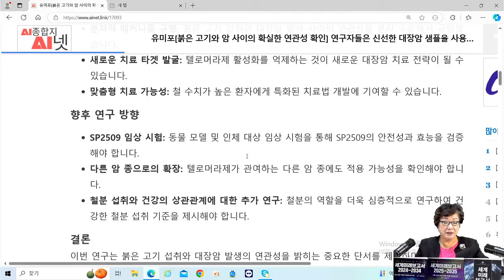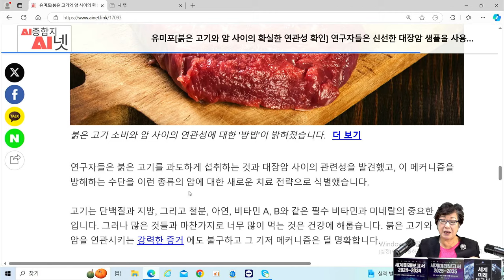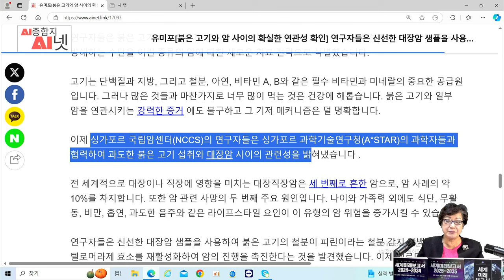[AI수명연장] 대장암에 “이것”이 위험하다 ❗- 👨‍🔬과학자들 붉은 고기와 암 사이의 확실한 연관성 확인